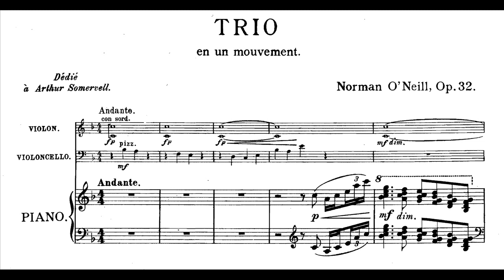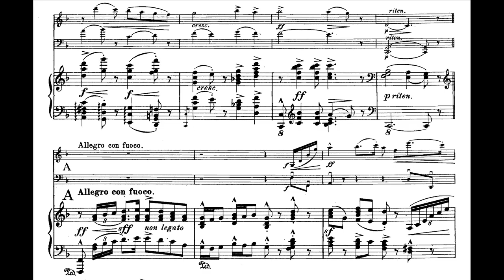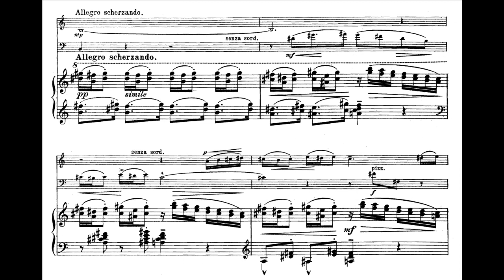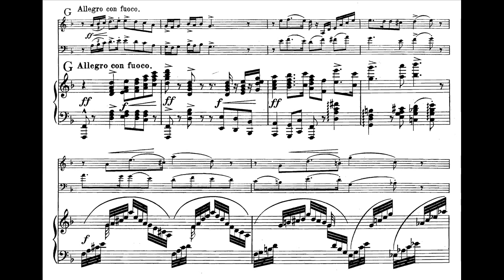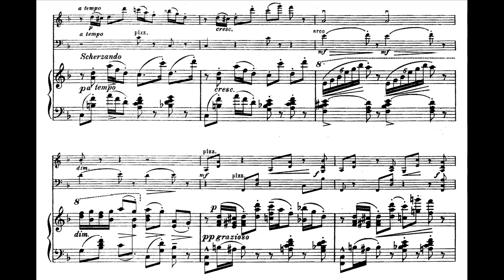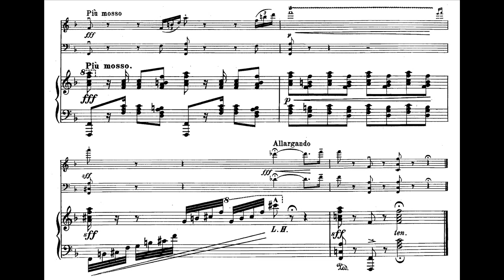O'Neill - Piano Trio in One Movement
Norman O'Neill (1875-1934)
Trio en un mouvement, Op. 32 (1909) with score

Colin Twigg (violin), Lucy Wilding (cello), Michael Dussek (piano)